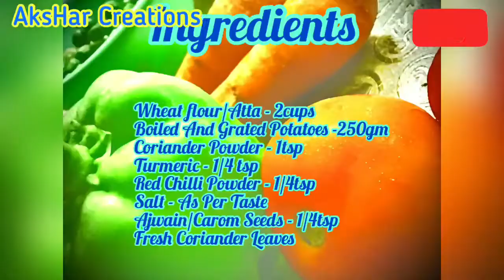Aloo Puri || Aloo Masala Puri || Potato Puri || Aloo ki Puri || Crispy Aloo Puri